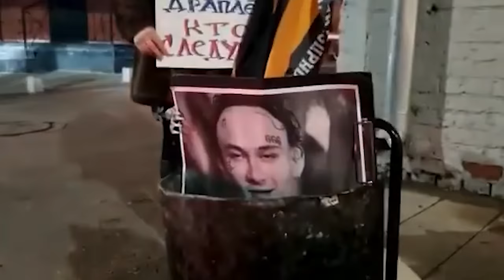MORGENSHTERN - Домой (Official Video, 2021)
СЛУШАЙ: lnk.to/mdomoy

Режиссёр/Продюсер/Оператор: Афетров Леонид @_kingleo
Ассистент Режиссёра/Стилист: Михеева Кристина @kristinamikheeva
Свет на площадке: Лыхман Сергей @lykhman.raw
Ассистент продюсера: Гуров Влад @gurov_vlad
Монтаж: Тетиевский Иван @tetievskiy
Color: Лещина Константин @colorist.lishchyna
Rotoscope/Clean up: Бородай Иван @ivan_borodai

& Jetty Gas @jettygasbabyvamp